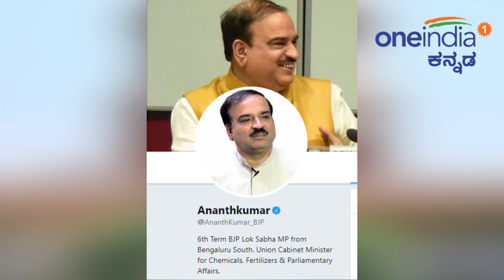Ananth Kumar Demise : ಅನಂತ್ ಕುಮಾರ್ ಮರಣದ ನಂತರವೂ ಟ್ವಿಟ್ಟರ್ ನಲ್ಲಿ ಹೆಚ್ಚಾದ ಅಭಿಮಾನಿಗಳು |Oneindia Kannada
More than one thousand fans were followed union minister late Ananth Kumar in the last four days despite knowing his demise.

ಕೇಂದ್ರ ಸಚಿವ ಅನಂತ ಕುಮಾರ್ ಎಲ್ಲರನ್ನು ಅಗಲಿದ್ದರೂ ಅವರ ಅಭಿಮಾನಿಗಳ ಮನದಲ್ಲಿ ಎಂದಿಗೂ ಶಾಶ್ವತವಾಗಿ ನೆಲೆಸಿದ್ದಾರೆ ಎನ್ನುವುದು ಸಾಭೀತಾಗಿದೆ.